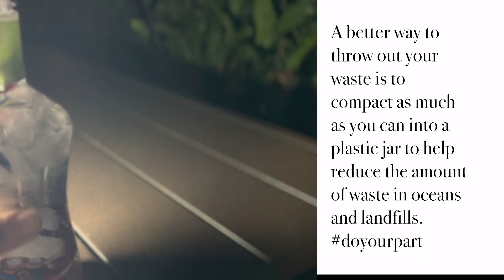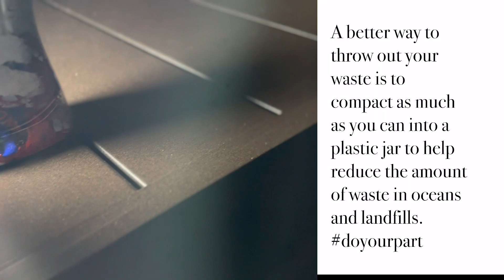Better way to reduce our carbon footprint in landfills and oceans.🐠🐬🐳🕊️🌲🌲🏕️🌏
Reduce your carbon footprint with this hack. Plus.. you can put one of the kids in charge of doing the trash chore which may inspire them to be good stewards for Gods green earth. Amen